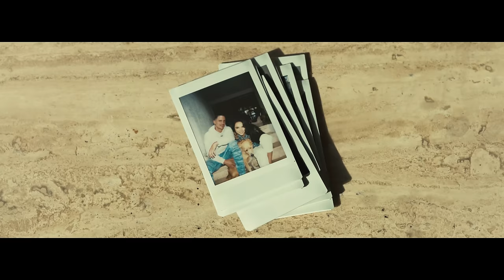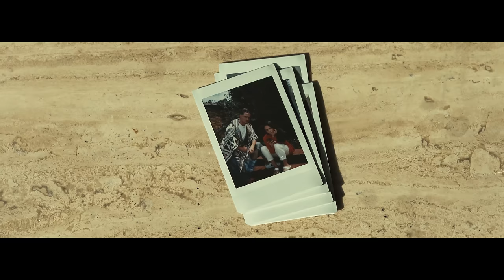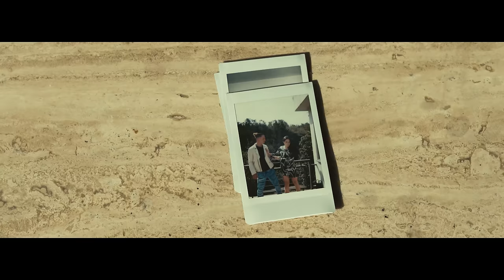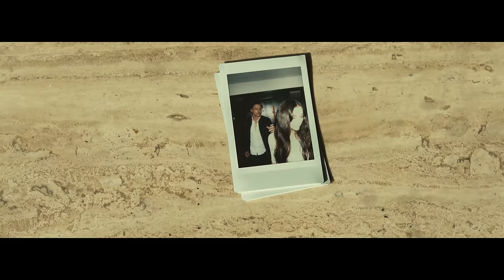David Palacio- Desde Antes de Empezar (Video Oficial)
Compositor: David Palacio
Director: José Midiman
Producción musical: Lito de la Isla
Mezcla: Mateo Lewis
Master: Kevin Peterson
Baterías: Zurdo Ortega
Percusión: Paul Sefchovich
Bajo: Pablo González Sarre
Ingeniería: Memo Andrés y Lito de la Isla

Video: José Midi y Marla Bernal

Actriz: Jessica Decote

Maquillaje y peinado: Karine mondragon y Ozkr Ramírez

Styling: Pablo Solano

Lyric
No sé por dónde empezar
No sé qué me duele más
Siento que me parto en dos
Porque esta tarde te vas

Sabemos bien qué pasó
Como la historia ocurrió
Y aunque el cuento nos gustó
El libro ya se cerró

Tal vez sea lo mejor
Solo el tiempo dirá
Yo quería continuar
Contigo el cielo tocar
Pero no pudimos recuperar

Lo que perdimos desde antes de empezar
Siempre supimos que esto iba a terminar
Quizá fue mi indecisión
La que apagó nuestra ilusión
O mi confusa manera de amar

Sin levantarnos intentamos caminar
Como dos niños nos quisimos escapar

La realidad nos alcanzó
El destino demostró
Que estaba escrito que iba a acabar
Desde antes de empezar

Era muy claro
Cuando empezamos
Que el barco no estaba listo
Igual zarpamos igual remamos
Pero poquito a poquito
Nos fuimos hundiendo
El rumbo se fue perdiendo
Hasta que naufragamos

Y tal vez sea lo mejor

Quizá fue mi indecisión la que apagó nuestra ilusión

El destino demostró
Que estaba escrito que esto iba a acabar

Y aunque duela no podemos engañarnos
Porque siempre lo supimos